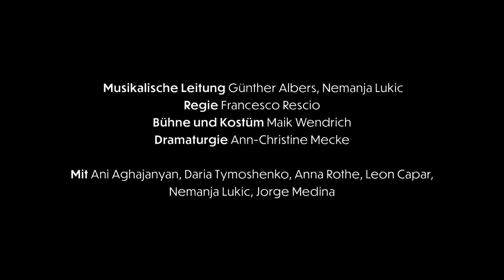Trailer "Prothesen der Autonomie" - Stadttheater Gießen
Sci-Fi-Oper von Thierry Tidrow
Text von Franziska vom Heede

Spielzeit 2022/2023

Musikalische Leitung; Günther Albers, Nemanja Lukic
Regie: Francesco Rescio
Bühne und Kostüm: Maik Wendrich
Dramaturgie: Ann-Christine Mecke

MIT
SIE: Ani Aghajanyan, Daria Tymoshenko
Violine: Anna Rothe
Violoncello: Leon Capar
Akkordeon: Nemanja Lukic
Synthesizer: Jorge Medina

Premiere am 20. Januar 2023
Doppelabend mit "Valerie's Voice"

Video & Schnitt: Francesco Rescio